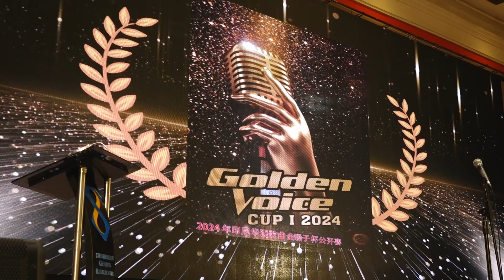01 Su Ling Wo Shi Zhong Guo Ren 20240602 GuestStar GoldenVoice Cup I 2024